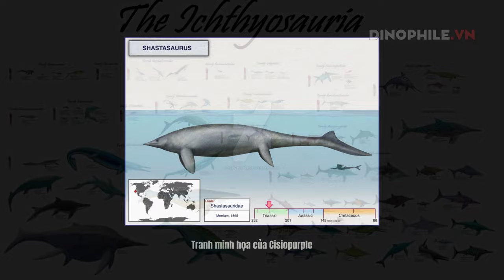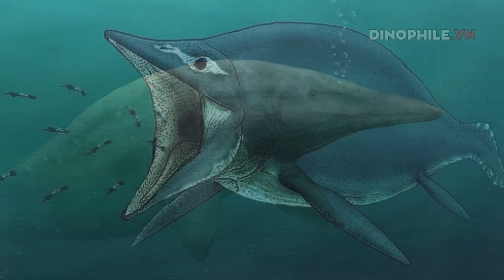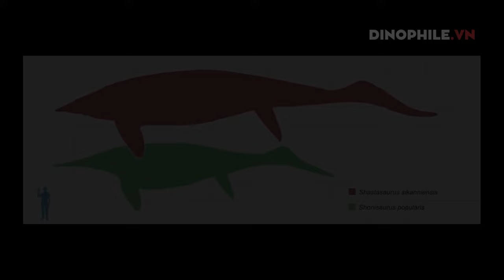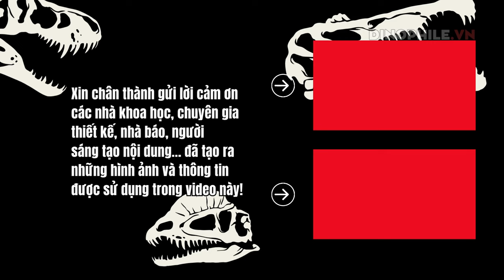Ark vs. Thực tế (phần 15): Ngư long Shastasaurus